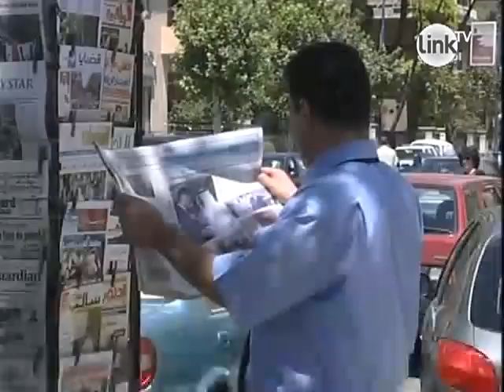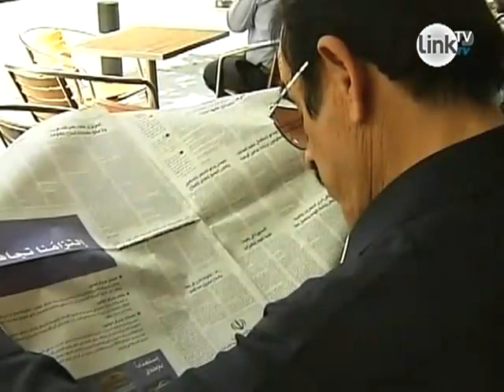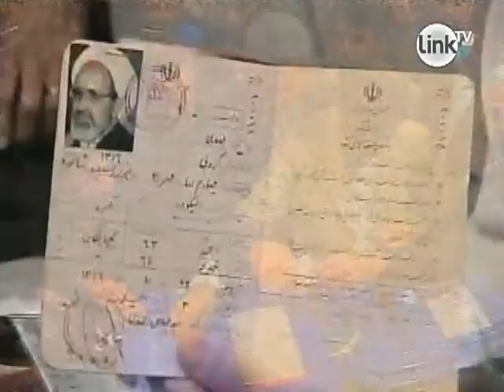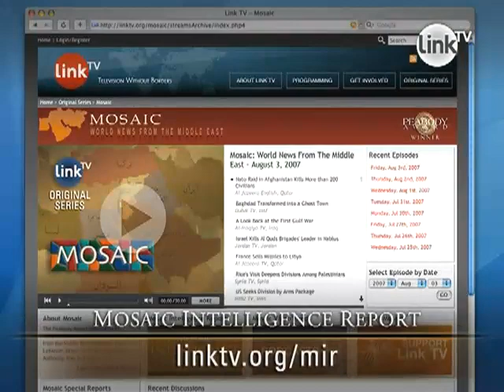MIR: Saudi Arabia - A Player in Middle East Elections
(Mosaic Intelligence Report: June 12, 2009) Saudi Arabia shifts its focus from Lebanon to Iran. Mousavi finds support from Saudi-run media outlets. Will the monarchy influence these elections too?